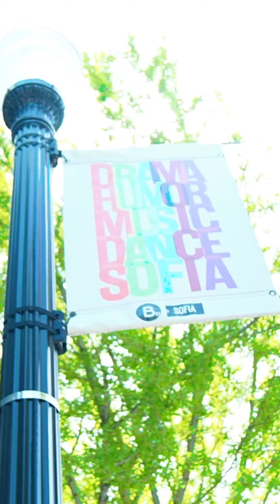CA Arts & Culture Summit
Reminiscing on a fantastic year of advocacy work with our phenomenal partners, including the inaugural CA Arts & Culture Summit with Californians for the Arts. Take a look at all we got to experience during our time in Sacramento, CA and join us for the festivities next time!